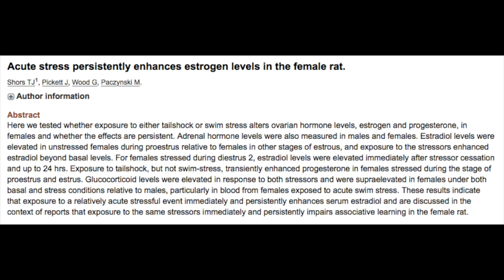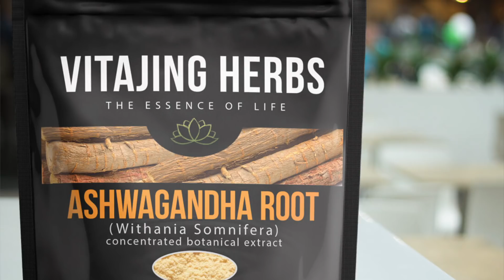The #1 Cause of ED?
Hyperprolactinemia or excess prolactin is considered an uncommonly talked about, but prevalent cause of erectile dysfunction. if not the number one contributing factor.

Men with erectile dysfunction are often found to have a low testosterone level, but not always, yet still suffer from ED. If this is you, you should have your prolactin levels tested, which are likely the cause.

There have been numerous studies whereby lowering prolactin levels with the use dopamine agonist, not only was erectile dysfunction reversed, but testosterone levels increased. This is likely due to the facts that prolactin can both oppose testosterone production and cause hypogonadism but also have a direct negative end effect on the penis itself.